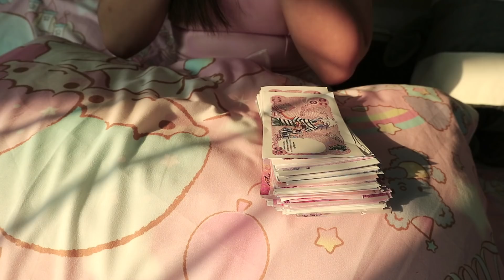ร้านยายขายทุกอย่าง ตอน โลภมากลาภหาย ละครสั้นสอนใจ | Pony Kids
ร้านยายขายทุกอย่างตอนที่ 2 มาแล้วจ้า
เป็นละครสั้นสอนใจ มาสอนเด็กกันค่ะ ไปดูกัน

ให้โพนี่ด้วยนะค่ะ แล้วมา "คอมเม้นท์" คุยกัน อิอิ

❤Line : pangporn1020